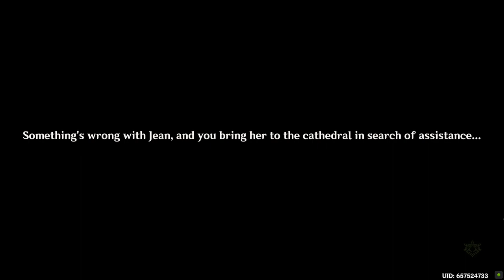genshin impact jean story quest : Master's Day Off